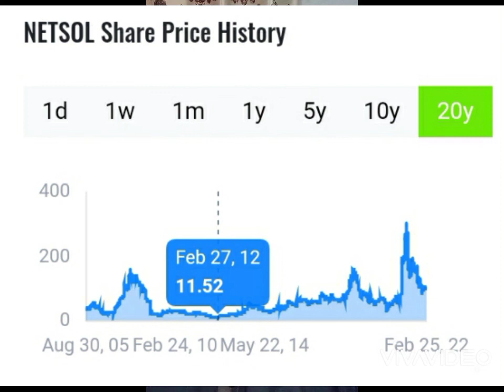NETSOL🐂 IPO to 2022 Share price History 🌺